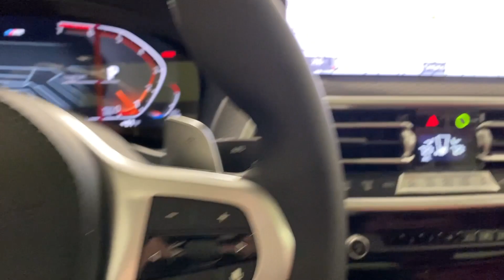2024 BMW X4 Ontario, Riverside, Anaheim, Pasadena, Los Angeles, CA 36348A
Alpine White New 2024 BMW X4 xDrive30i available in Ontario, California at BMW of Ontario. Servicing the Riverside, Moreno Valley, Anaheim, Pasadena, Los Angeles, CA area.